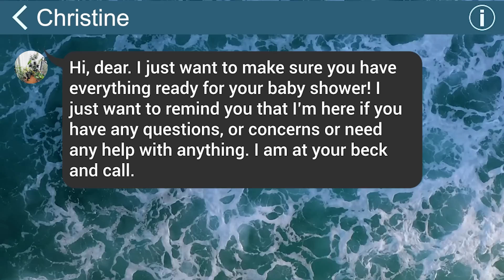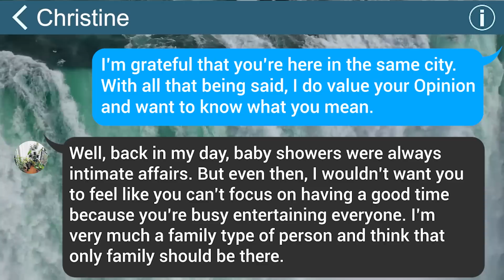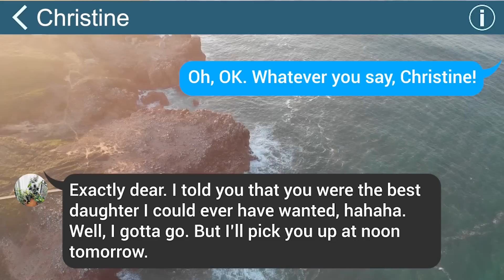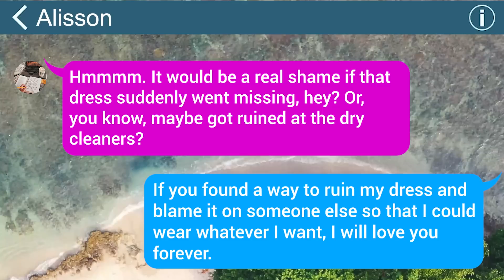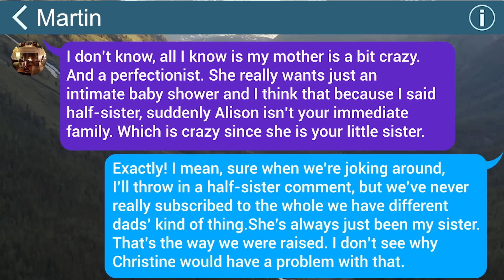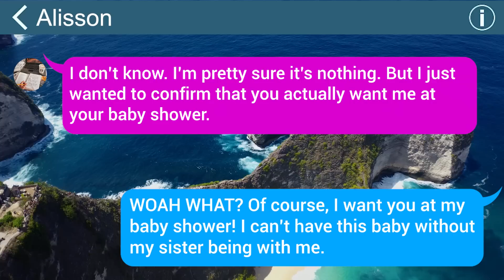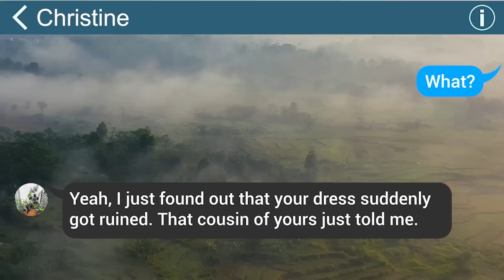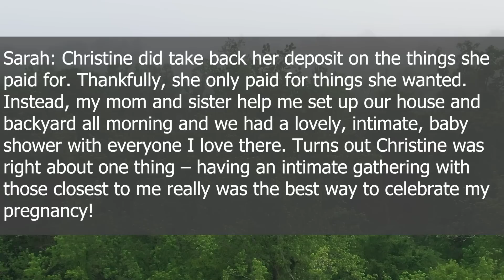【Apple】MIL says that I can't invite my half-sister to my baby shower since she's not my real sister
Thank you for visiting MacText Pro

I pick the most BIZARRE talks from the internet, add some drama to spice things up and then create these amazing videos for you which you love watching.